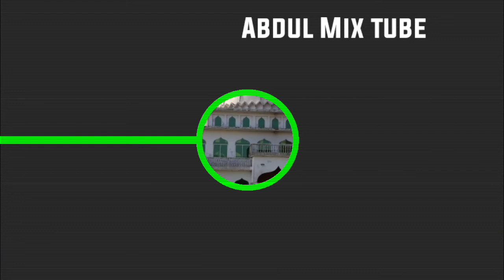How a mosque change a village view (village)